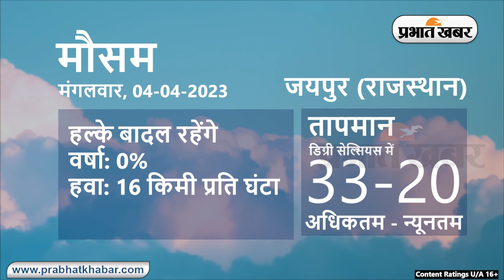Weather Today 04 April 2023: आज आपके शहर में कैसा रहेगा मौसम, रहेंगे बादल या खिलेगी धूप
Weather Today 04 April 2023 :
Daily Weather Alert:
Weather Report Today: